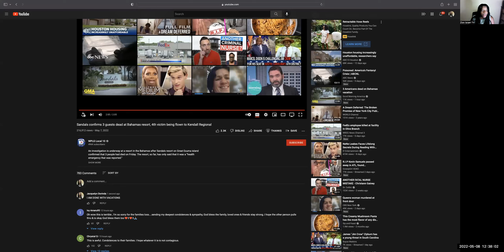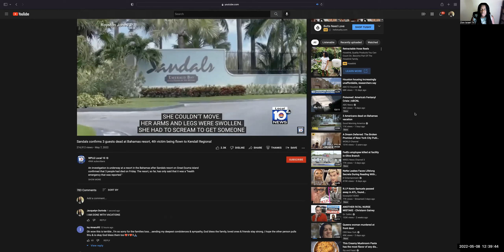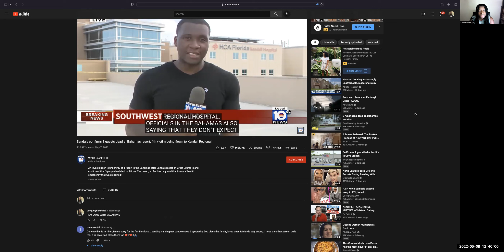VLOG | 4 DEATHS SANDALS BEACHES RESORTS | CHIT CHAT